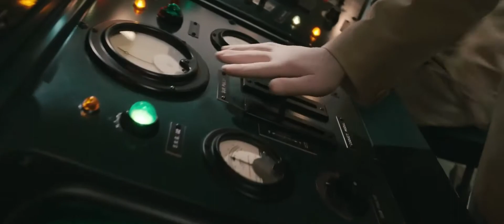Kaptan Amerika HD Fragman